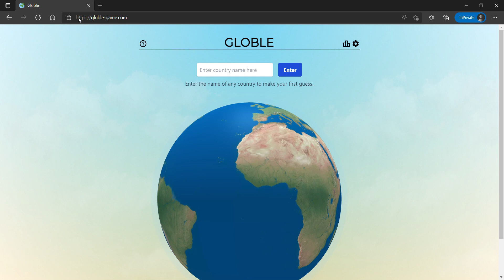Globle Today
Every day, there is a new Mystery Country. Your goal is to guess the mystery country using the fewest number of guesses. Each incorrect guess will appear on the globe with a colour indicating how close it is to the Mystery Country.

A new Mystery Country will be available every day!